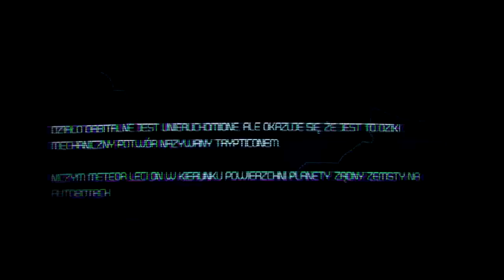Nie dasz mi Rady ! | Transformers Wojna o Cybertron#5 [HD] (Hard PlayingGames)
To już piąty epizod mojej przygody z wspaniałą grą Transformers Wojna o Cybertron.
Działo Orbitalne jest unieruchomione, a Trypticon chce dokonać Zemsty.
lajk & sub